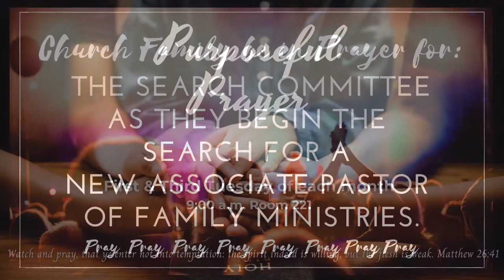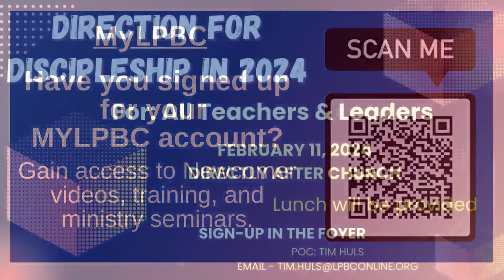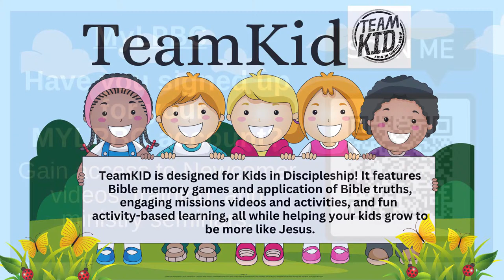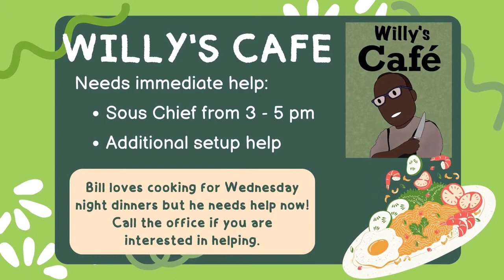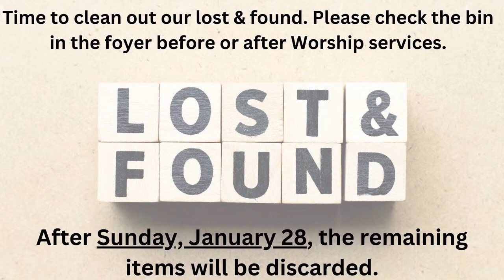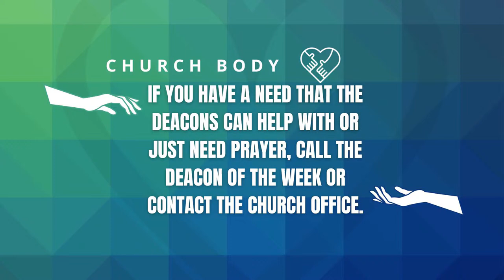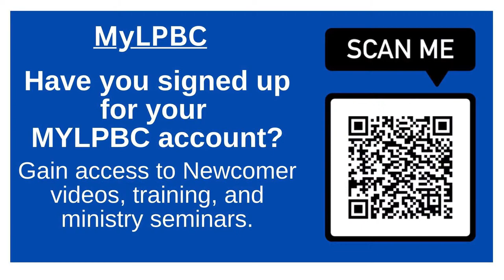LPBC Worship - Much Love, Much Forgiveness - Pastor Chris McCombs